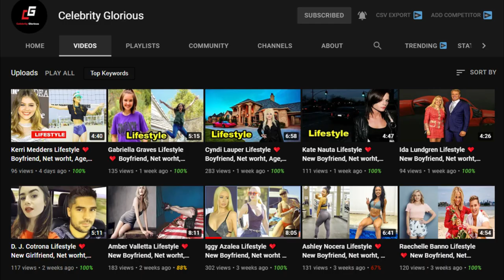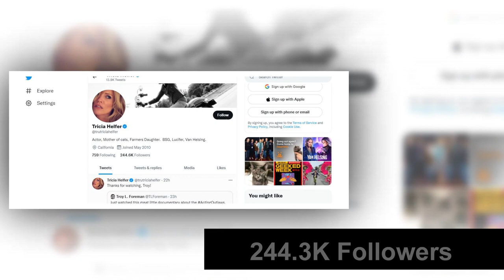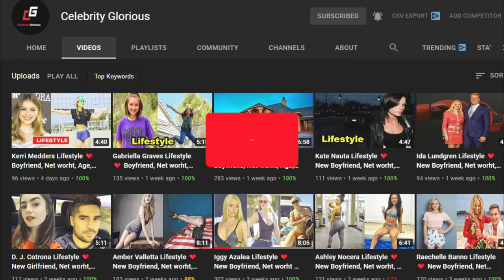Tricia Helfer Lifestyle 2022 ★ Boyfriend, Affair, Size, Family, Net worth & Biography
Tricia was born on 11th April 1974 in Donalda, Canada. She has Swedish, German, English, and Norwegian ancestry. The modeling agent scouted her at age seventeen. This long-legged blonde was a huge success in the modeling industry and posed for Ralph Lauren, Giorgio Armani, Dolce & Gabbana, and many other luxury brands. In 2007, she posed for Playboy magazine. Tricia appeared in numerous movies and television shows, but her most famous appearance is the number six Cylon from the Battlestar Galactica series. In 1992, she won Ford Models’ Supermodel of the planet Contest and was signed to Elite Model Management and Trump Model Management. She also appeared in ad campaigns for Versace, Ralph Lauren, Chanel, and Giorgio Armani.

She relocated to Los Angeles in 2002 to pursue her career in the acting industry. She then made her first acting debut in a TV series Jeremiah. She has since appeared within the films Green Lantern: First Flight and Battlestar Galactica: The Plan.

Аѕ оf Fеbruаrу 2022, Тhе nеt wоrth оf thіѕ bеаutіful асtrеѕѕ аnd mоdеl іѕ $10 mіllіоn. Ѕhе hаѕ wоrkеd fоr mаnу tор dеѕіgnеrѕ іn hеr mоdеlіng dауѕ аnd hаѕ аlѕо арреаrеd оn thе соvеr оf ѕоmе fаmоuѕ mаgаzіnеѕ. Ѕhе hаѕ аlѕо wоrkеd іn mаnу fіlmѕ аnd ѕеrіеѕ аnd hаѕ аlѕо lеnt hеr vоісе іn mаnу vіdео gаmеѕ. Аll thеѕе hеlреd hеr tо gаіn а fоrtunе.

♡Celebrity Glorious♡